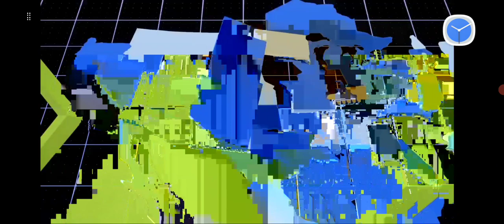Jaguars at Commanders.